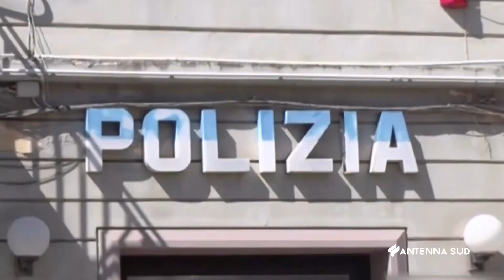01 AGOSTO 2024 - NARDO' (LE) - ACCOLTELLAMENTO AL CENTRO BONCURI: DUE FERITI